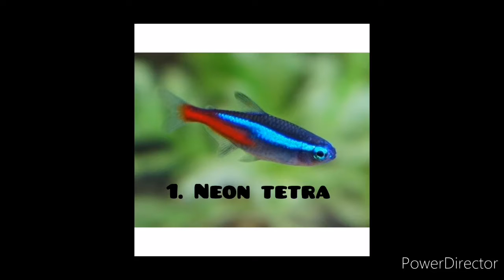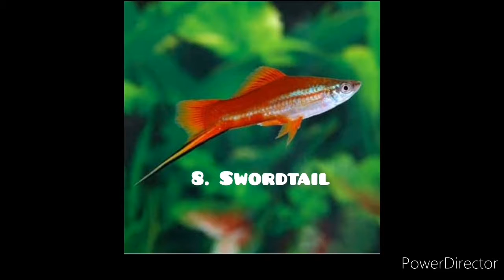Top 10 best fishes for planted tank. 🐠🐠